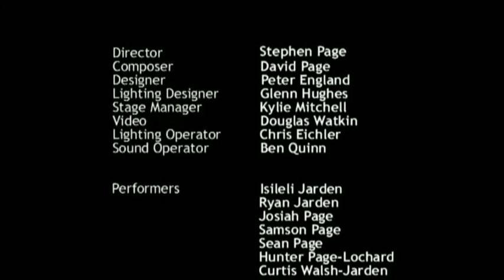APT5 artist performance / KIN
'The 5th Asia Pacific Triennial of Contemporary Art' (APT5) was the opening exhibition at the Gallery of Modern Art (GOMA) and the refurbished Queensland Art Gallery (QAG) building, with displays across both sites making the exhibition twice the scale of previous Triennials.

APT5 included around 353 works by 35 individual artists, filmmakers and performers, as well as two multi-artist projects. Curated cinema and performance programs brought a dynamic new dimension to APT5, and allowed an exploration of these media on a scale never before presented by the Triennial.

KIN by Stephen Page was commissioned for APT5
Director: Stephen Page

The 5th Asia Pacific Triennial of Contemporary Art (APT5) / Queensland Art Gallery | Gallery of Modern Art (QAGOMA) Brisbane Australia / 2 Dec 2006 – 27 May 2007